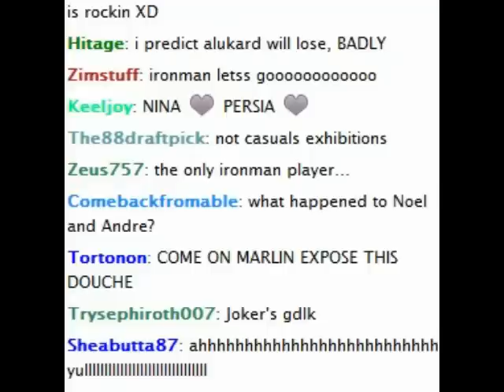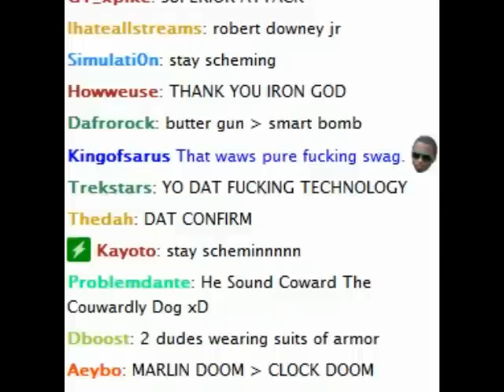Curleh Mustache 2 MarlinPie vs Alukard Yipes and Chris Matrix commentary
Team Spooky owns the original video.